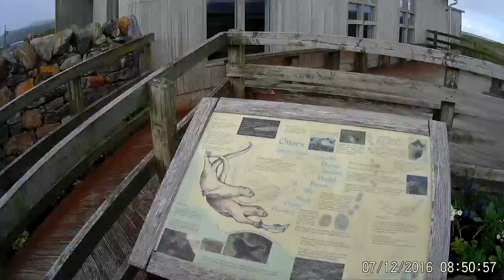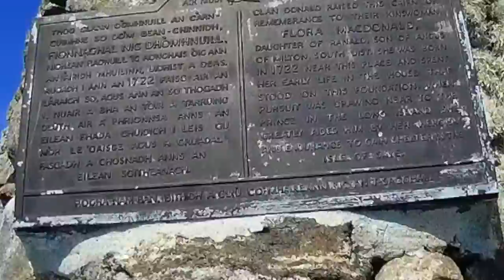The Outer Hebrides Day 3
7 Day Road Trip Touring The Outer Hebrides With A Kawasaki Versys 650 And KLE 500. Day 3, The Uists